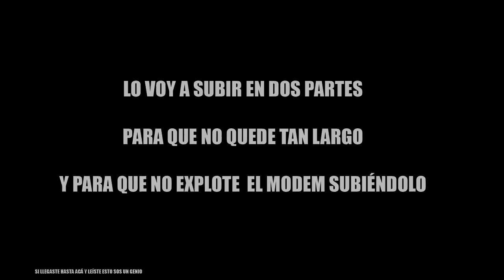VAMOS EN BUSCA DE PvP (Parte 1) - Miscreated nuevo parche 1.0 BETA